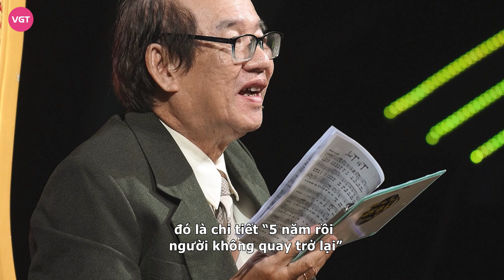Nhạc sĩ Hàn Châu tiết lộ câu chuyện tình có thật đầy day dứt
Đời Nghệ Sỹ tuần này chào đón một tên tuổi lớn của dòng nhạc vàng, đó là nhạc sĩ Hàn Châu. Ông là một con người miền trung đã gắn bó với mảnh đất phương nam và mang đến cho đời những bài ca đậm tình quê hương. Những bản tình ca ngọt ngào đầy cảm xúc của nhạc sĩ Hàn Châu một lần nữa được vang lên tại Đời Nghệ Sỹ và mang tới cho khán giả biết bao hoài niệm về một thời đã xa.
Tâm sự về cơ duyên dẫn lối đến với âm nhạc để sau này trở thành nhạc sĩ nổi tiếng, nhạc sĩ Hàn Châu chia sẻ bắt đầu từ năm 14 tuổi khi vào TP. Hồ Chí Minh ở chung với gia đình chị cả. Anh rể ông chính là nhạc sĩ Thanh Sơn.